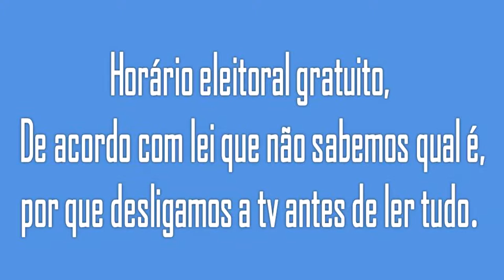HORÁRIO ELEITORAL - MUITO DOIDO CARA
Se incscreva no canal mais doido do Brasil e acompanhe os vídeos e reposts semanais!